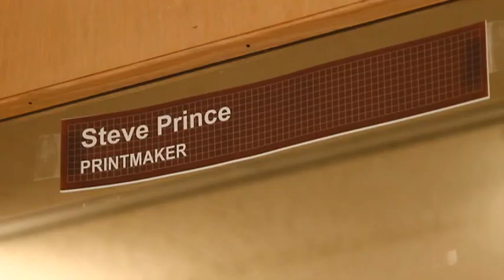Steve Prince Documentary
A short documentary I made for my Visual Production course at Allegheny College. Steve Prince is a printmaker from New Orleans, Louisiana who attempts to foster important social conversations with his work. He is currently teaching at Allegheny.